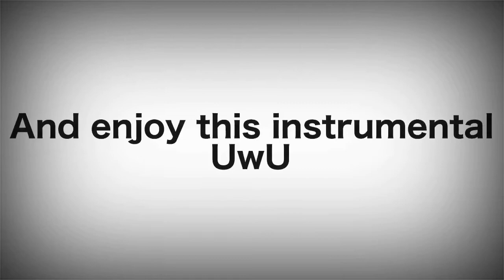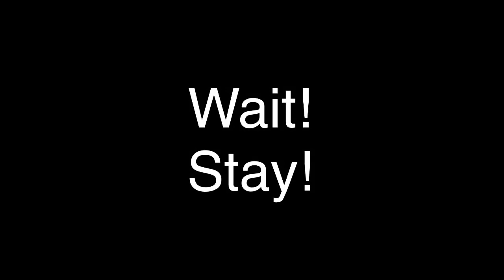ANNOUNCEMENT ===== 300+ Subscribers Special!!! =======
Bye~